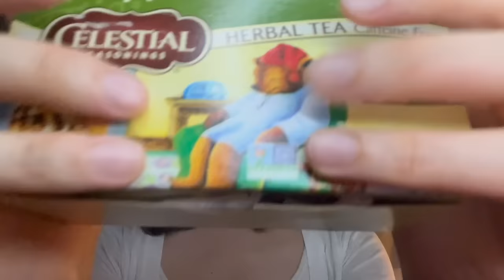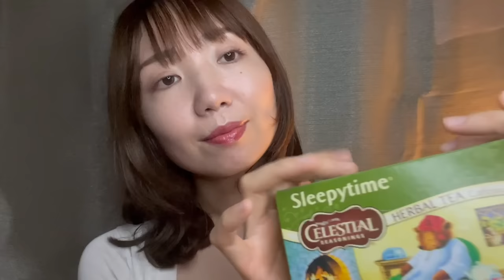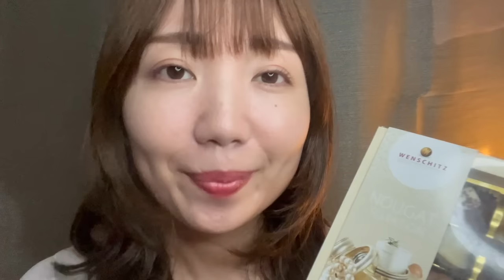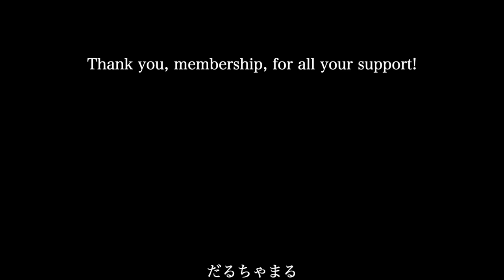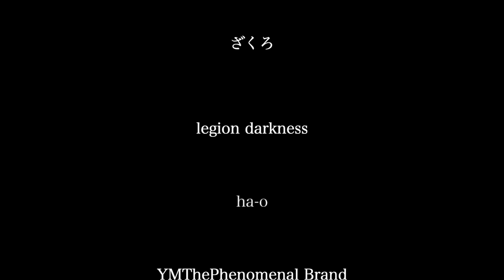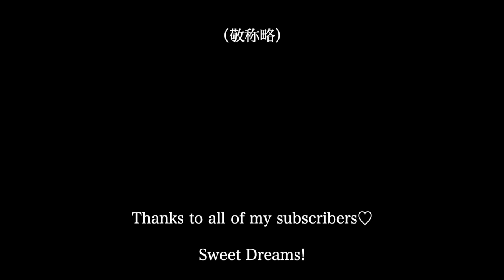【ASMR】お母さんが落ち込むあなたを優しく励ます【ロールプレイ】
今夜は誰かの言動に傷ついてしまったあなたの心（脳）を丁寧に修復するお母さんのロールプレイ。心身ともに疲れてしまっている方におすすめです🌱がんばらなくていい。強がらなくていい。出てくる涙はそのままに。涙すら出てこない時は、思ってなくても、優しい言葉を”自分のため”だけに声に出してみてください。今日も一日、本当にお疲れ様でした☺️

0:00 Preview
0:40 タイトルコール
0:46 お母さんの独り言＆電卓の音
2:00 あなたが帰ってくる
2:15 お母さんが思っていること
3:14 あなたを優しく抱きしめる
4:12 涙が出る時は止めないで。
4:58 ティッシュ音
6:00 あなたの涙を拭く
6:43 落ち込むのはあなたのせいじゃない。
10:37 ハーブティの箱
11:25 英語
13:00 お湯を注ぐ
13:18 お母さんがあなたの話を聞く。自分の感情に嘘をつかないで。
14:14 ハーブティを飲む
15:11 チョコレートの箱
15:41 チョコレートを選ぶ
16:27 自律神経を整える（深呼吸）
18:09 目の運動
18:48 冷タオルを用意する
19:44 目を冷やす
22:05 顔を拭く
22:44 顔をマッサージする
23:50 タオルで拭く
24:12 前向きな言葉
25:34 保湿クリームの入れ物をタッピング＆触る
26:05 顔を保湿する
27:11 アファメーション
34:27 子守唄
34:49 布団トントン
37:24 Special Thanks

●サブチャン開設しました

※ロールプレイは全てフィクションです。